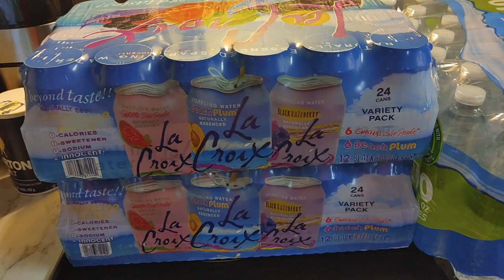Real Talk with Deb and Will - Will Gets The Drinks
Some tasks get split up. For instance, Willie goes To Sams Club and gets the drinks. Here are the drinks I got this morning. I am not as good at as Debbie but I did my best.